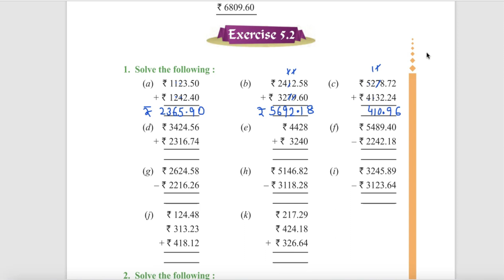Class 5 PSEB Maths World(Maths book)- Chapter 5 Money (Currency) Ex 5.2